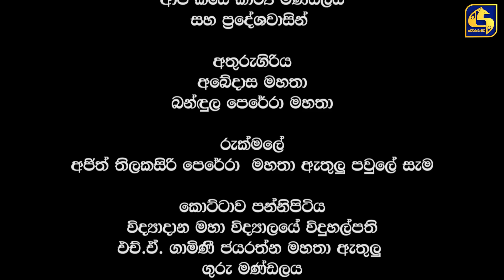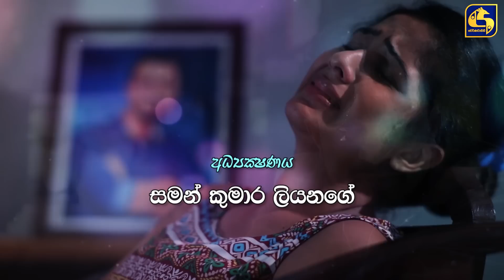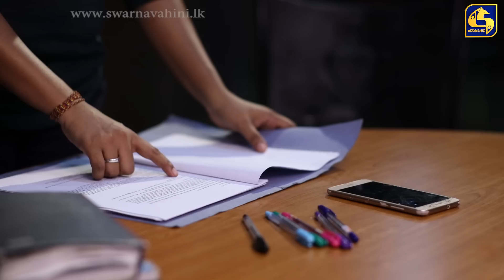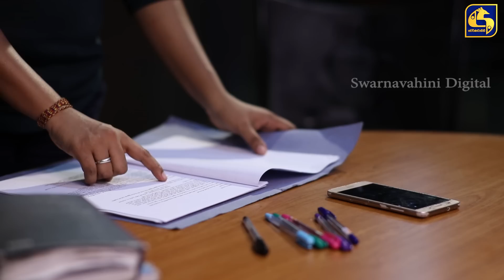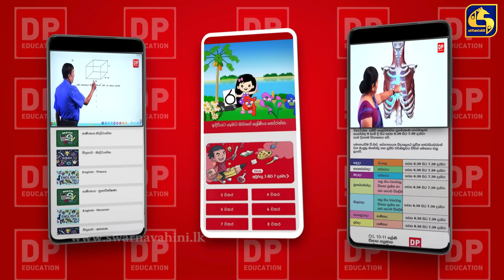Aeya ll Last Episode 286 || ''ඇය '' || 04th September 2021